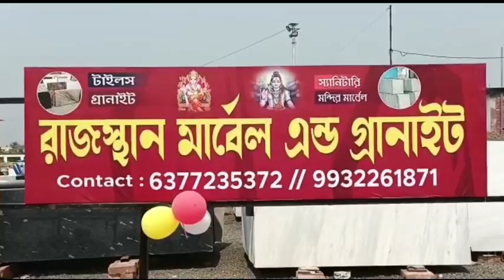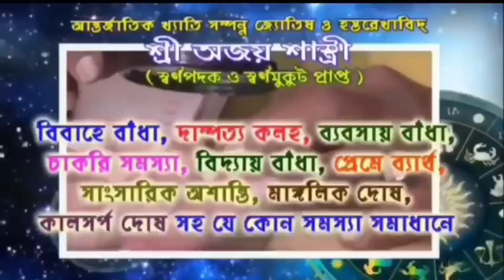ভেজাল সার বিক্রির প্রতিবাদ করায় চাষীকে বেধড়ক মারধর,গোঘাটের মান্দারনে